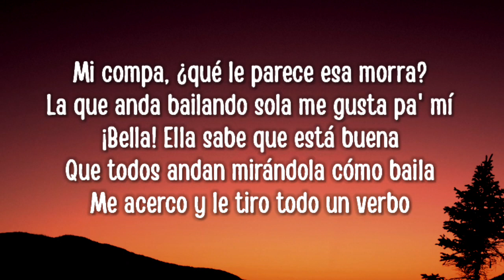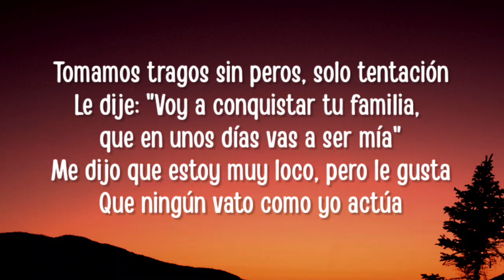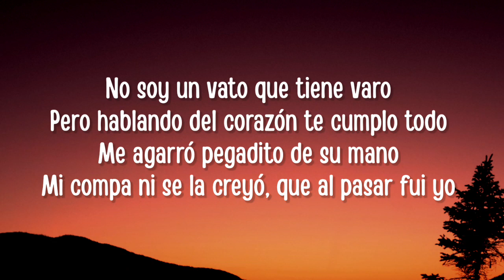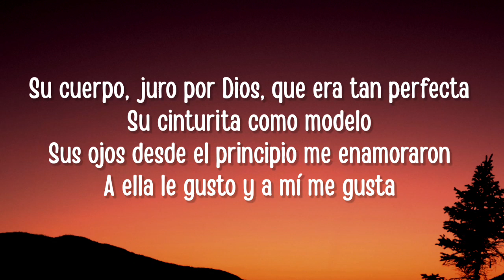Eslabo Armado, Peso Pluma - Ella Baila Sola